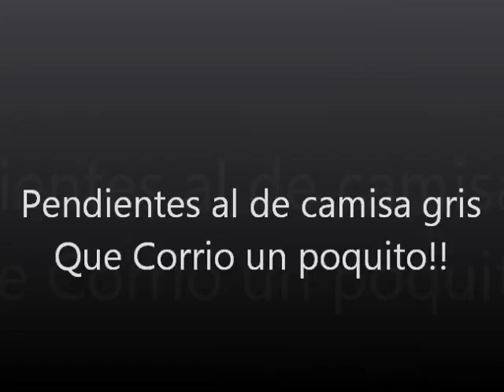Por poco Jabao racing Puerco suelto 21 oct 2012